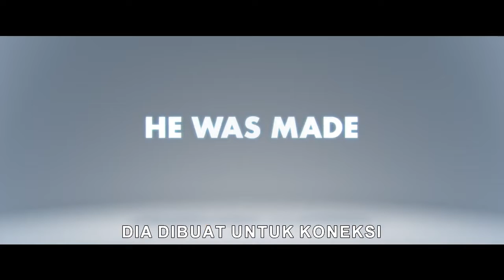RON'S GONE WRONG (15 Oktober 2021) - Official Trailer | Subtitle Indonesia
Ron's Gone Wrong (2021) - Official Trailer | Subtitle Indonesia

Tittle : Ron's Gone Wrong
Produksi :  Locksmith Animation, 20th Century Studios
Tayang : 15 Oktober 2021

Ron's Gone Wrong adalah sebuah film komedi fiksi ilmiah animasi komputer garapan Jean-Philippe Vine, Sarah Smith, dan Octavio Rodriguez, serta ditulis oleh Peter Baynham dan Sarah Smith. Film tersebut menampilkan Zach Galifianakis, Jack Dylan Grazer, Olivia Colman, Ed Helms, Justice Smith, dan Rob Delaney.
Tanggal rilis: 15 Oktober 2021